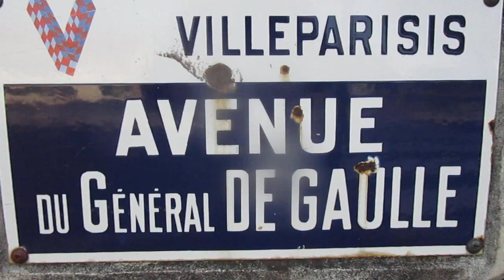8480 FRANCE Villeparisis Tu sie w tym kosciele z Dziecmi modlilem!Człowiek w Podróży -Janusz Pijanka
Hokka-hey! Tu z Christianem i Sabrinka na msze przyjezdzalismy!

Księstwo Klonowa
Janusz I-szy samozwańczy
Janusz Pijanka
Paryż za zero euro
Pierwszy buntownik III RP
Sieradz-Paryż-Sumy
Globtroter
Człowiek w Podróży
Homo Viator